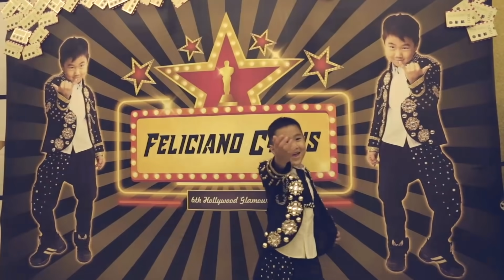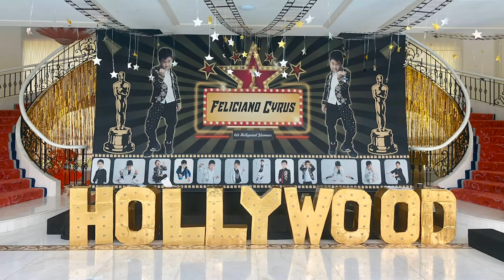Feliciano Cyrus_6th Birthday Hollywood Glamour_20190525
Lights camera action! Hollywood Glamour is the theme of my cutiepie’s 6th Birthday extravaganza!! The events team Fizazzle Entertainment did a great job in transporting Hollywood walk of fame to my own house… A day of dazzle, glamour, spectacular for my cutiepie who is growing up so fast. It feels like he just turned 2 yesterday and in a blink of an eye he’s already 6 years old!  Everyone came glamoured up there were many Hollywood celebrities who paraded their bedazzling costumes and for those who didn’t come prepared there was a Hollywood studio to glam them up with not just glitzy costumes for both adults and little Hollywood stars but make-up and hairstyle was included too!! Upon arrival, guests were treated to a glamourous photo booth and countless food booth and not forgetting little Hollywood stars favourite POPCORN STATION!!! Adults were treated to a personalised bar & butler service where there were several Hollywood themed cocktails.. After which the main Hollywood Star of the night Cutiepie did his entrance with a bang and his signature move…. Everyone broke into multiple teams to attempt various Hollywood themed tasks and even played musical mindfields which was a lot of fun and then we had a cutiepie’s funny challenge and boy was cutiepie so CUTE!!!
The cake cutting was so much fun where cutiepie was so excited to see his cake for  his Hollywood glamour. Seeing him happy just made me so happy !!! The night ended with award ceremony as a token of appreciation for our guests who did well in games and of course theres no Hollywood glamour without a night of fun filled pool activities and more drinks!
Hollywood is all about following your dreams and making it happen, I hope cutiepie too will follow his dreams and pursue his passion! Oh not forgetting cutiepie had a birthday kiss from his wife.. that was his MOMENT.. 🎬🎬🎬🎬🎬🎬 Glamoured event credited to Fizazzle Entertainment.